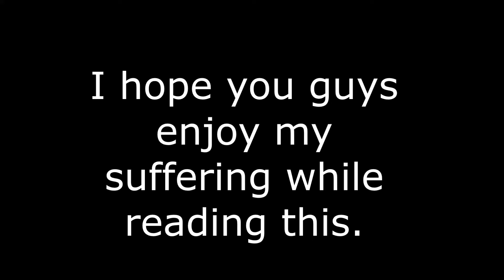My Immortal Reading Part Two: I Have No Life Edition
Save me from this cringe.